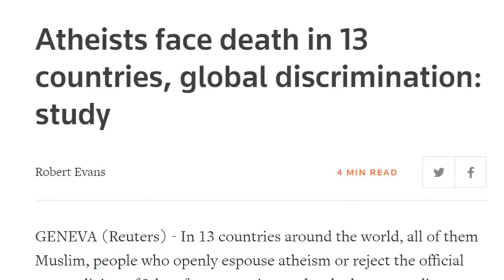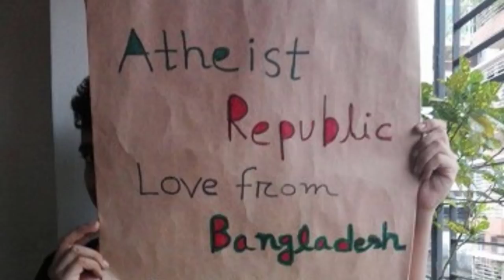In Jail for Insulting Prophet Mohammad - Soheil Arabi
This is our first Atheist Republic Members meeting. Atheist Republic is now a political movement. We are going to make it difficult for atheists to be ignored. Join us.
This week, we discussed Soheil Arabi who is in jail in Iran for insulting Prophet Mohammad.